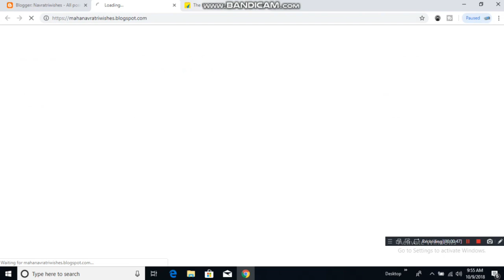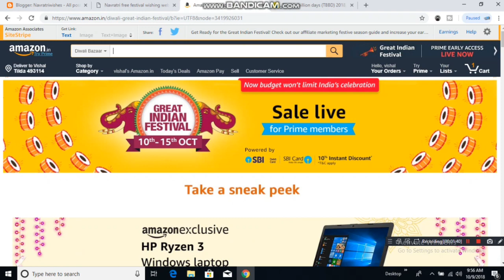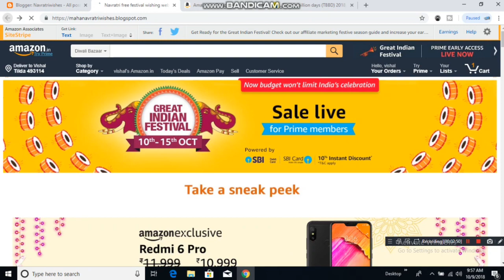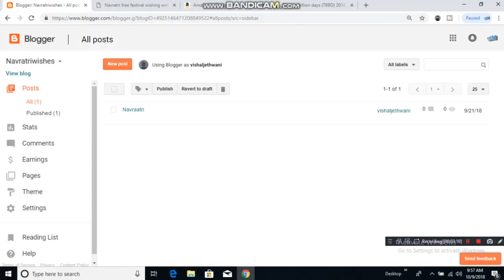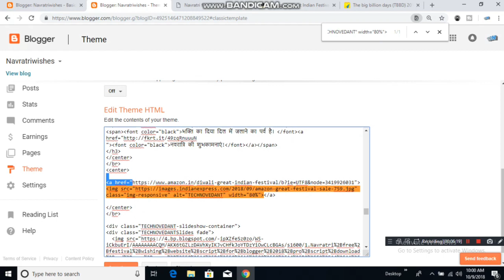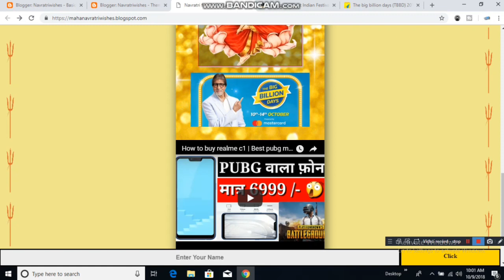Flipkart Amazon sale Viral script | Share This and Get lakhs of Comission Flipkart big billion sale